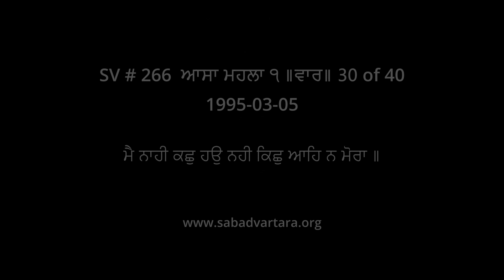Bhai Mohinder Singh Jee SDO SV266 - ਆਸਾ ਮਹਲਾ ੧ ॥ਵਾਰ॥ -ਮੈ ਨਾਹੀ ਕਛੁ ਹਉ ਨਹੀ ਕਿਛੁ ਆਹਿ ਨ ਮੋਰਾ ॥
ਮੈ ਨਾਹੀ ਕਛੁ ਹਉ ਨਹੀ ਕਿਛੁ ਆਹਿ ਨ ਮੋਰਾ ॥